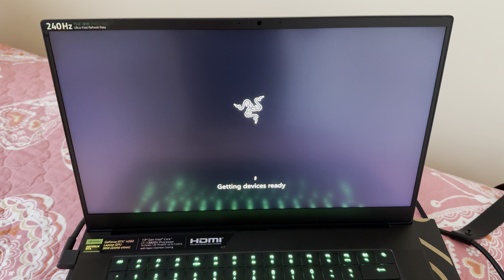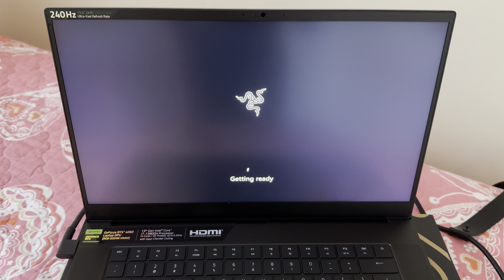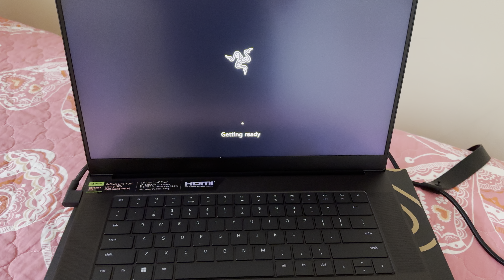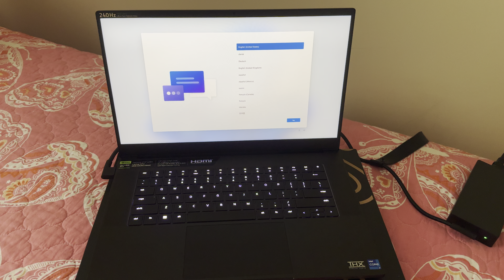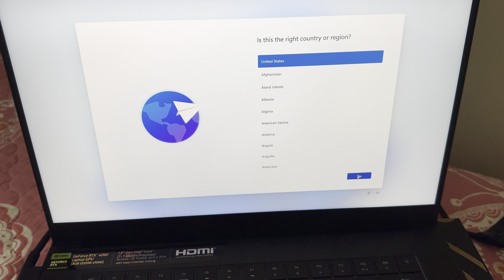Razer Blade 15 2023 - First boot